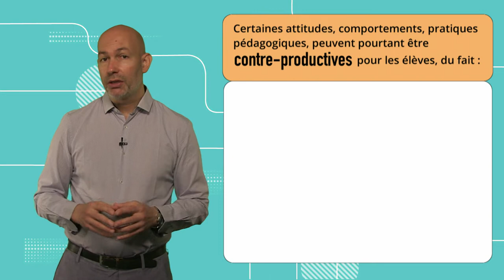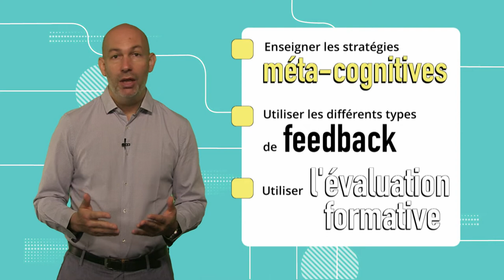Motivation et métacognition 26: Conclusion